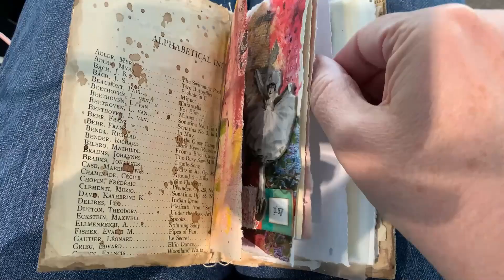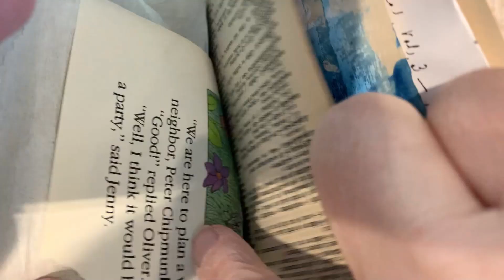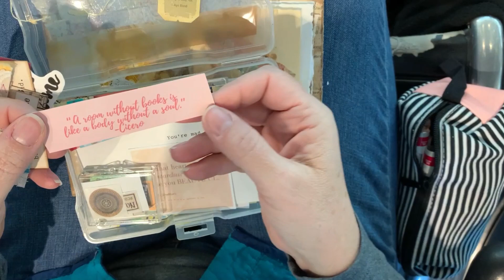Arting on the Go Vlog | 006 | Airport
The idea behind this art vlog was inspired by my experiences trying to art while traveling. Then Covid happen and everything was put on pause. This time did allow me to mull over what doing a vlog would mean to my “lifestyle” and how I wanted to vlog my art life.
I will be focusing on the nuances of trying to art in different type of settings you would encounter while traveling. Things that are helpful to know about supplies and limitations you may encounter. Along the way there will be moments of actual arting (the bonus to the vlog), great real “conversations” and many incidents and encounters that will probably make you giggle.
Have question? Please post a comment and I’d be happy to respond. Remember we are on this ride together.
**NOTE—This is life people so it’s not always clean, it’s not always pretty but it will always be real.
Liked the video? Please click on the thumbs up.

SUPPLIES USED
• Uhu Glue Stick in blue

I only link to products that I have used, tested, or prefer to use. I may receive a small compensation but there is never any additional cost to YOU, the consumer for using these links. Using the links help me put supplies on my art table and keep my channel content coming.

If you want to see what else I’m doing, you can follow me over here:

Are you located in Tucson or visiting?
Stop by the Gallery:
 Southern Arizona Arts Guild Gallery of Gifts
 La Encantada Mall
 2905 E. Skyline Drive

NOTE: (The bitty print) This video is not intended for children under 13. The purpose is to spark inspiration in adults to get creative, share product knowledge, tips and techniques.